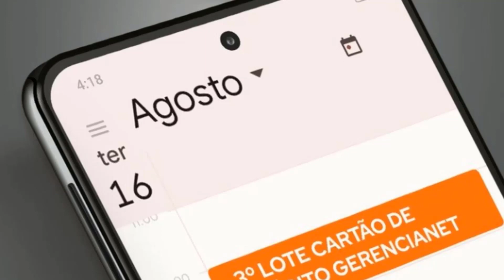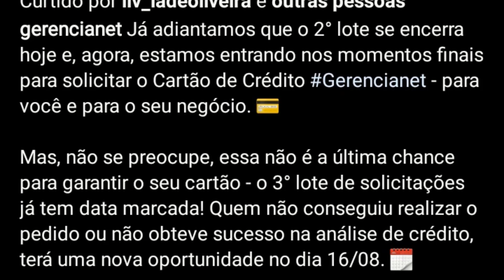DEU RUIM NOVAMENTE NO CARTÃO DE CRÉDITO GERENCIANET SEM ANUIDADE E A SAGA DOS LOTES.